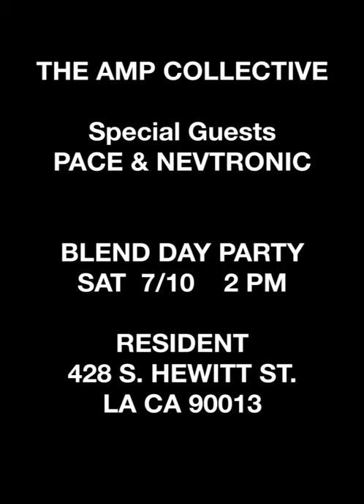The AMP Collective's Blend Day Party in 10 days at Resident DTLA - House Music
With special guests PACE THE DJ AND NEVTRONIC.

Track snippet-  It's House Music,  Lady Alma,  Kaytronik Raw Dub Mix.